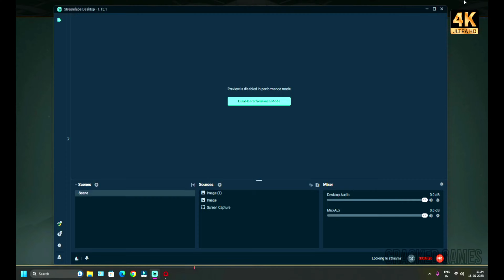Wow! God Of War 2018 Is Amazing! Discover the Hidden Power【PC GAMEPLAY】【PART 4】GOW RECAP PS5 GAMES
Welcome to the ultimate gaming experience with "God of War 2018 - The Epic Journey of Kratos: Unleashing Chaos"! Dive into the enthralling world of this highly anticipated action-adventure game and join Kratos, the legendary warrior, on his path of redemption and vengeance. In this stunning reimagining of the beloved franchise, brace yourself for breathtaking visuals, captivating storytelling, and adrenaline-pumping combat like never before.

As Kratos battles formidable foes, both mortal and divine, uncover the truth behind his past and witness the evolution of a character known for his indomitable rage. Experience a seamless blend of Norse mythology and a truly cinematic gameplay experience that will keep you on the edge of your seat. Embark on an emotional journey with Kratos and his son, Atreus, as they navigate treacherous terrains, solve intricate puzzles, and forge powerful alliances. Get ready to immerse yourself in a vast and intricately detailed world inspired by ancient Norse realms.

Traverse breathtaking landscapes, encounter mythical creatures, and challenge the gods themselves. Unleash Kratos' fierce new weapons and devastating abilities, mastering the art of combat to vanquish all who stand in your way. With hours of gameplay content, unforgettable boss battles, and a rich narrative that will grip your imagination, "God of War 2018" is a true masterpiece that shouldn't be missed. Join the ranks of millions of players who have already fallen in love with this epic adventure. Whether you're a longtime fan of the series or new to the God of War universe, this game will leave you in awe of its magnificence.

Are you ready to witness the rebirth of a gaming legend? Brace yourself for an epic adventure of mythic proportions in "God of War 2018 - The Epic Journey of Kratos: Unleashing Chaos"! Share your thoughts and favorite moments in the comments below. Get ready to forge your own legend and embark on an unforgettable odyssey.

I love to play video games from my childhood. I wanted to share my gameplay with you friends. I hope you all will like it and support me.

Today here I am uploading the gameplay of one of the popular game God Of War in 4K Ultra HD resolution with 60FPS.

Some of my favorite games are

Rise to Honor
Mortal Kombat
WWE
Uncharted
Assassin's Creed
God Hand and the list goes on. because I love every game.

Here I post the tricks cheats and genuine gameplay for each and every game daily.

Every game I Give you 100% completion in every mode.

Treasure and collectibles clues will be shared in the videos.

More over if anyone wants to get particular gameplay for a game can directly ask in comments.